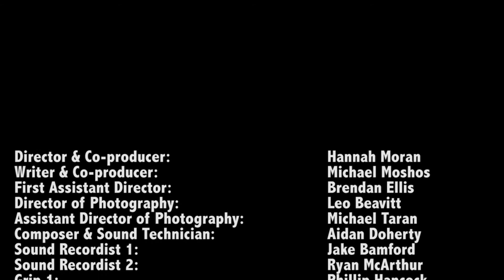Out of the Cupboard - Short Film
A short creative film we made all the way back in 2015.

Shout out to all the actors and crew who helped make this one happen! :)